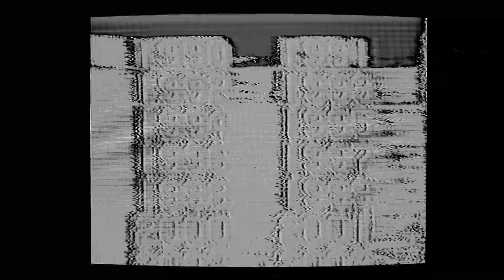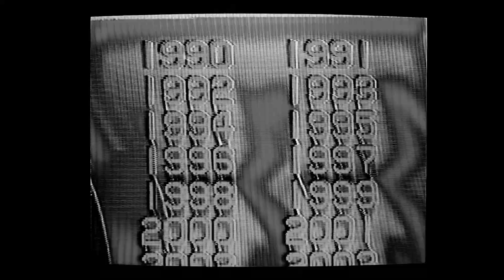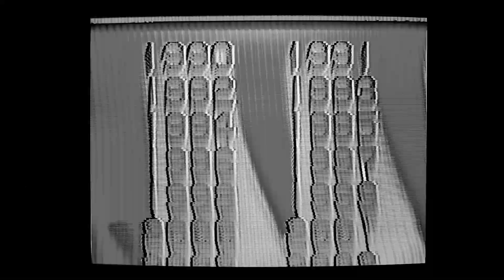Parade Ground Took Adavantage (Run: Remix)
All copyright to the owner/ Parade Ground. Remixed by Jens Plöger (Run:) at the new Invent Bali Oct 2021. Composer, Writer: Parade Ground